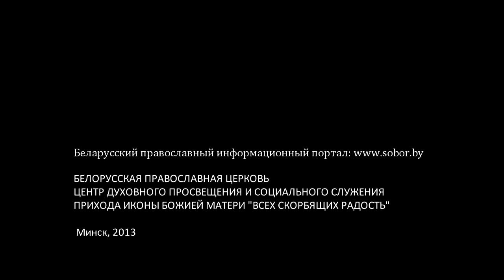ПРАВОСЛАВНАЯ ПСИХОЛОГИЯ.4.Обращение к практике.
Четвертая часть программы ПРАВОСЛАВНАЯ ПСИХОЛОГИЯ с участием К.Яцкевича и Ю.Краснова - Обращаясь к практике.